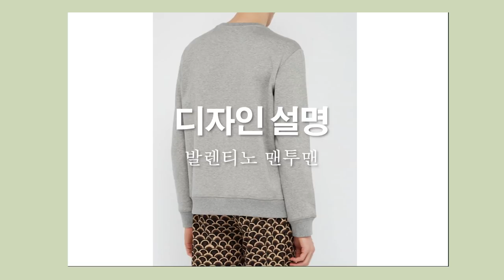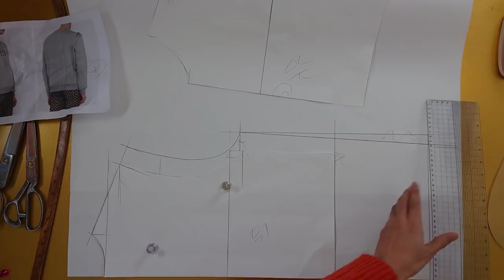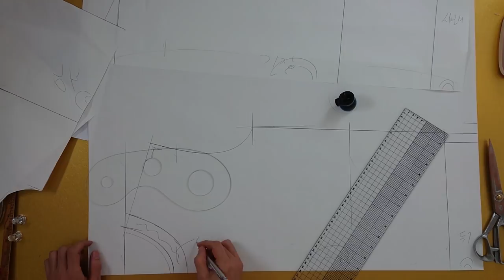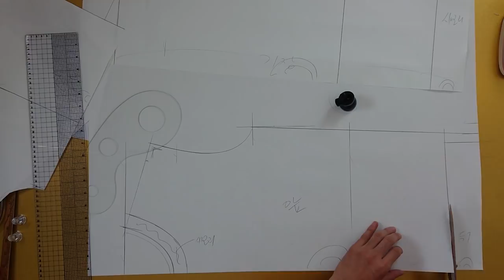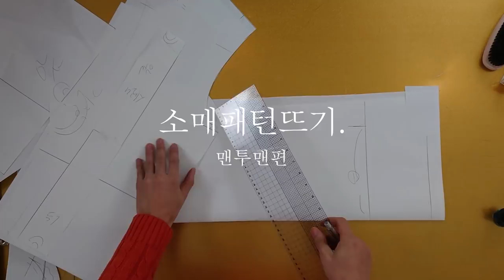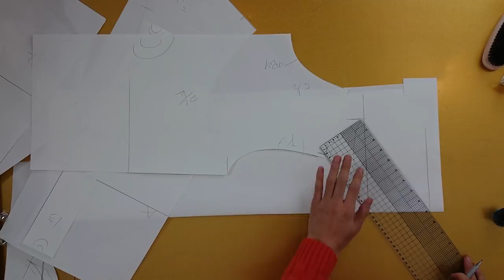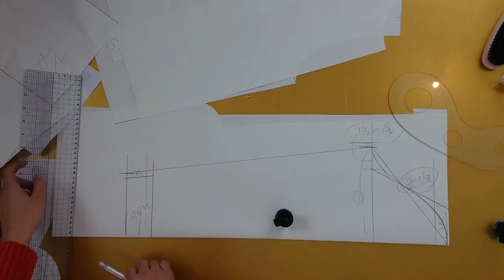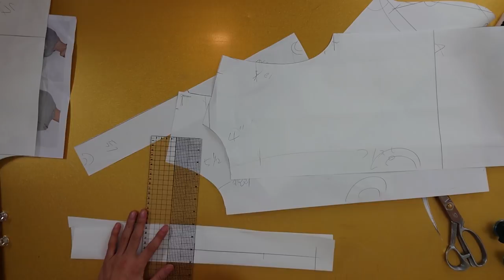[옷만들기] 명품맨투맨 만들기1부 -패턴편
[EGGMOD]
발렌티노 맨투맨만들기입니다.
집에 오버로크있으시면 그걸로 슥슥 받으시면
금방 쉽게 만들수있을거예요!
원형으로 패턴 먼저 떠봐요!